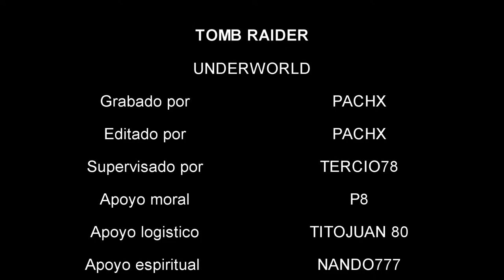Lara Croft Tomb Raider: Underworld | legend 2 | Pelicula completa en Español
Lara Croft Tomb Raider: Underworld | legend 2 | Pelicula completa en Español Underworld nos muestra cómo Lara, tras el final de Legend, se obsesiona con la búsqueda de su madre, la cual podría estar todavía viva. Esto le llevará a buscar el poderoso martillo de Thor y, con él, adentrarse en lo más hondo de Avalon

¡¡¡BIENVENIDOS Y BIENVENIDAS AL CLUB!!!

Ahora vamos a repasar las normas de protocolo y etiqueta XD:

-PRIMERA : Pásalo bien.

-SEGUNDA : Estos vídeos son experiencias de juego tanto en solitario como cooperativas,nada más.

-TERCERA : NO son guías NI TAMPOCO walkthrough,salvo que se especifique lo contrario

-CUARTA : Ayudar en casa

-QUINTA: Variedad ante todo así que,se recomienda venir abiertos de mente

-SEXTA : No se colecciona logros ni trofeos solo se aspira obtener experiencias y sensaciones de este nuestro hobby,todo lo demás será bienvenido

-SEPTIMA : NINGUNA VIOLENCIA DE NINGUN TIPO SERÁ PERMITIDA HACIA OTRA PERSONA QUIEN ROMPA ESTA NORMA SERÁ EXPULSADO DE ESTE CLUB

-OCTAVA : Cepillarse los dientes dos veces al día mínimo

-NOVENA :Interactuar con otros miembros no teman , les une la misma pasión y quién sabe qué más XD

-DÉCIMA : Mirar a izquierda y derecha antes de cruzar la carretera

-UNDÉCIMO : Si algo no es del agrado no dudéis en comunicarlo será tenido en consideración si procede

-DUODECIMO : Respetad

Hasta aquí estas sencillas normas solo queda que disfruten del contenido de este nuestro canal. MUCHAS GRACIAS